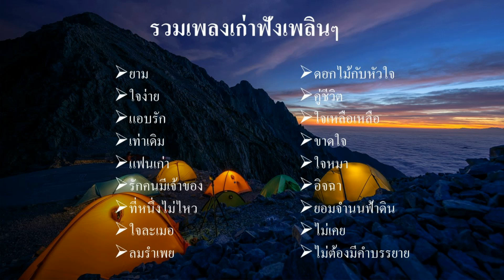รวมเพลงเก่าเพราะๆ ฟังเพลินๆ